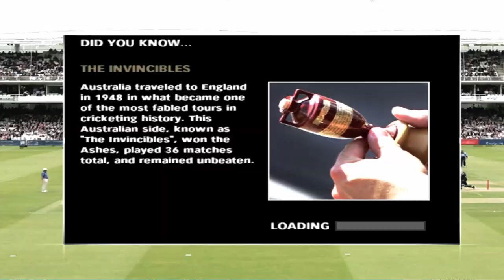England Vs Australia - Ashes 50 Runs Kevin Pietersen - EA CRICKET Gameplay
England Vs Australia - Ashes 50 Runs Kevin Pietersen  [ Watch it in HD ]